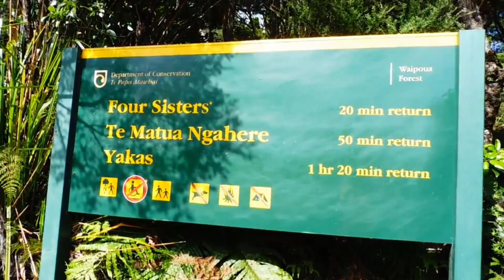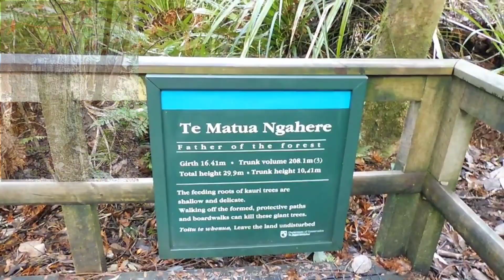🦕Sobrevivientes a la extinción! Fabulosas Araucarias 🌿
🦕Fueron comida para los saurópodos y aún se encuentran entre nosotros! Pehuén pinoBrasil Kauri Wollemi 🌿

Basado en